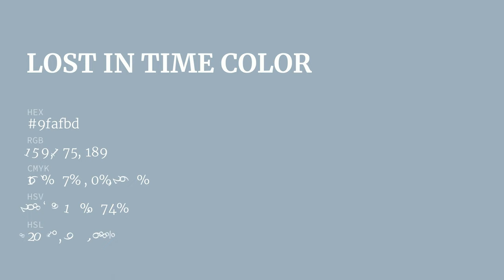Lost in Time color 9fafbd hex color - Blue color - Warm color 9fafbd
What color is Lost in Time ? 9fafbd hex color - Blue color - Warm color 9fafbd

Hex 9fafbd Color Code is also known as Lost in Time color.

Hex 9fafbd Color code in RGB color code model is created after adding 62.35% red color, 68.63% green color and 74.12% blue color.
Hex 9fafbd Color code in CMYK color (process color) code model is generated after subtraction of 15% cyan, 7% magenta, 0% yellow and 25% black.